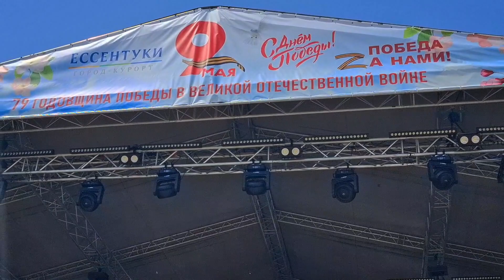Ессентуки 11.05.24 Марк Бернес